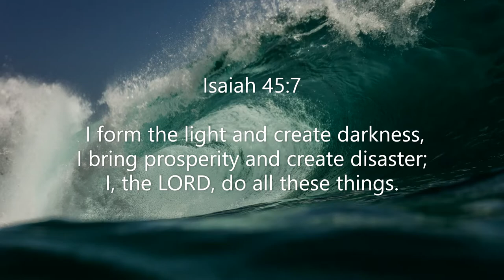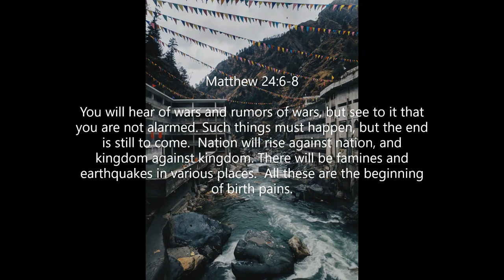Inspirational Quotes - About Natural Disasters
If you like Inspirational Quotes - About Natural Disasters video, please do not forget to hit the subscribe button and the bell icon to notify you, we are uploading new inspirational quotes every day.